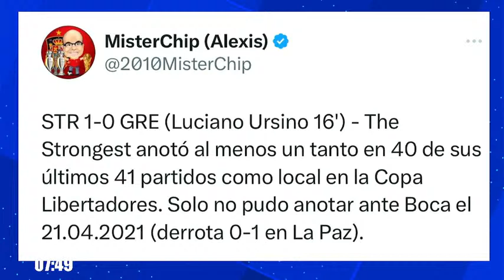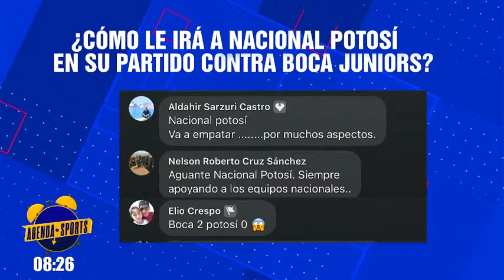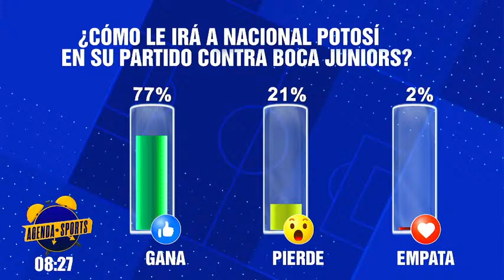¡Agenda Sports en Vivo!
🐯 - The Strongest debutó con victoria en la Libertadores
⚽️ - Vivimos la previa de los otros partidos internacionales
03/04/2024